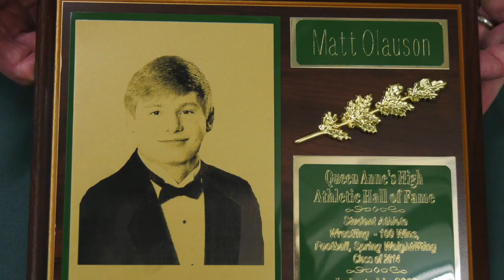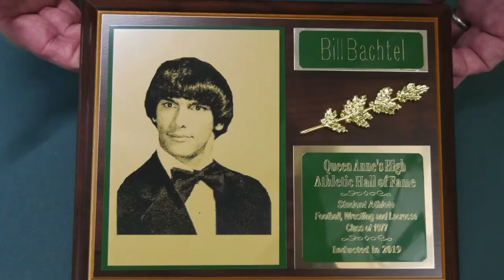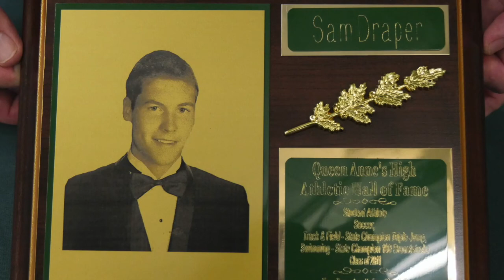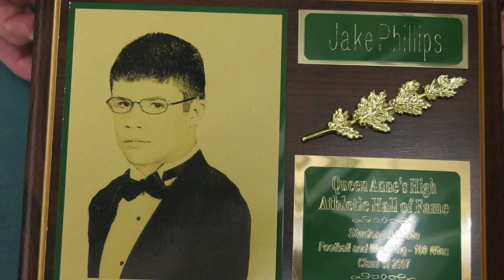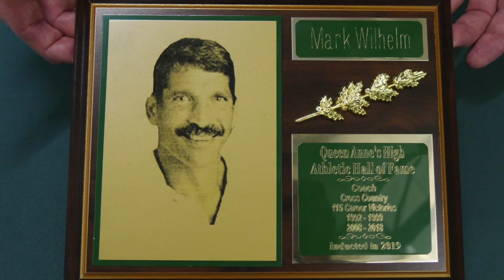QACHS Sports Hall 2019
Queen Anne's County High School Sports Hall of Fame 2019
The 2019 Induction Ceremony!